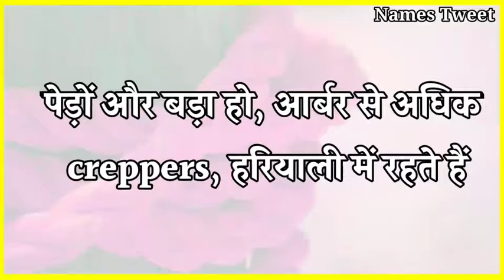Kuni Name Meaning In Hindi | Kuni Naam Ka Arth Kya Hota Hai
Video Tittle : Kuni Name Meaning In Hindi | Kuni Naam Ka Arth Kya Hota Hai | Kuni Ka Arth Kya Hai, Kuni Ka Arth Kya Hota Hai | Kuni Naam Ka Matlab Kya Hota Hai , Hindu Girl Name With Meaning In Hindi 2023 , Unique Girl Name , Baby Girl Name 2023 , Latest Girl Name , Hindu Name Kuni Kuni Name Meaning Modern Girl Names Names Meaning Name Meaning In Hindi Kuni My Name meaning Indian Girl Names Kuni